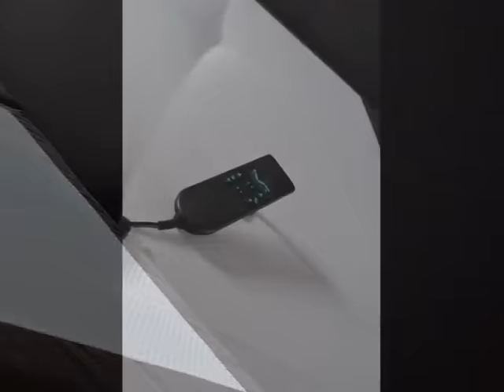DomArtStyl.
We are making furniture in Poland.We want to produce you our products.We are making comfortable, modern, fashionable and exclusive furniture.Such as:chairs,armchairs,beds,barstools ,sofas and benches.Our products you can see at our
Our contacts :DomArtStyl Chojęcin Szum 8H 63-640 Bralin tel.